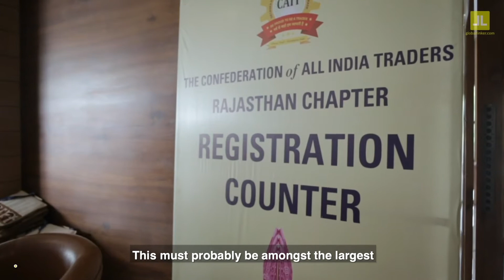In conversation with CAIT Secretary General Mr. Praveen Khandelwal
CAIT Secretary General Mr Praveen Khandelwal, in conversation with Sameer Vakil CEO GlobalLinker about the SMEs of Digital India program and digitising 70 MM traders in India